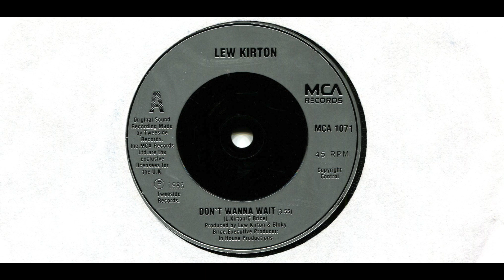LEW KIRTON / DON'T WANNA WAIT / 1986 / A-SIDE / 80'S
*LEW KIRTON
*DON'T WANNA WAIT
*1986
*MCA
*MCA 1071